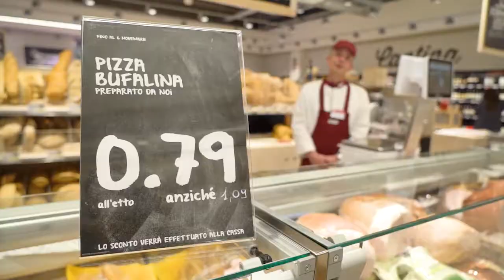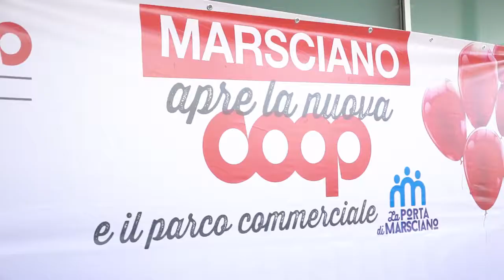Apertura Coop Marsciano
Il 28 ottobre abbiamo inaugurato il nuovo punto vendita Coop di Marsciano, in via Caduti sul Lavoro all’interno del parco commerciale “La Porta di Marsciano”.
1.400 metri quadrati di area vendita, 7 casse (di cui 4 self), nuovi reparti e servizi innovativi. Ti aspettiamo!